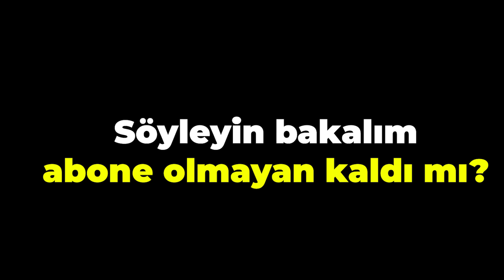EVİMİZİ AQUA PARK’A ÇEVİRDİK !? (Öykü Çıldırdı) | Gamze Karta Öykü Karta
Herkese merhaba ben Öykü Karta bugün annem Gamze Karta ile beraber evimizi aquapark a çevirdik öykü evin içinde aqua park ı gördüğünde çıldırdı. Videoyu beğenmeyi ve çan işaretine tıklayarak bildirimleri açmayı unutmayın. Sizi seviyoruz.